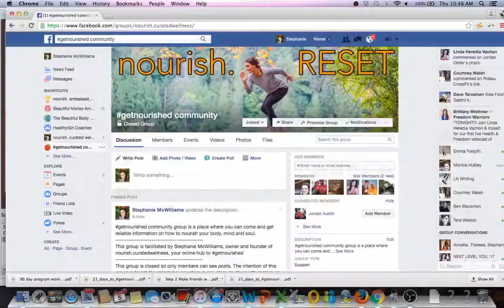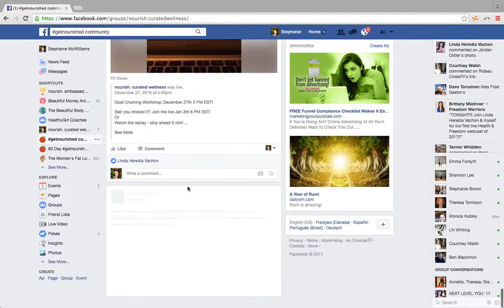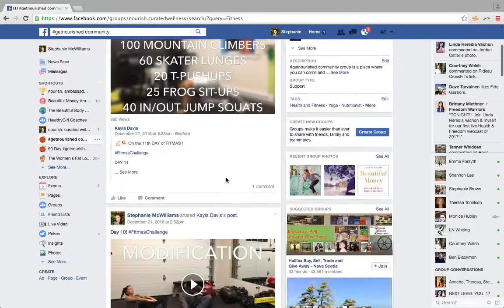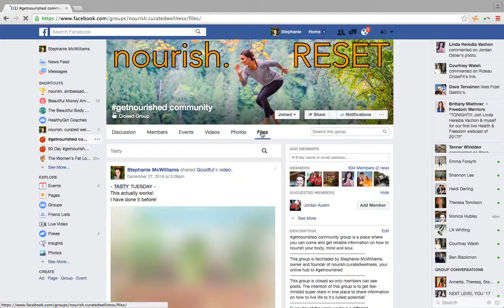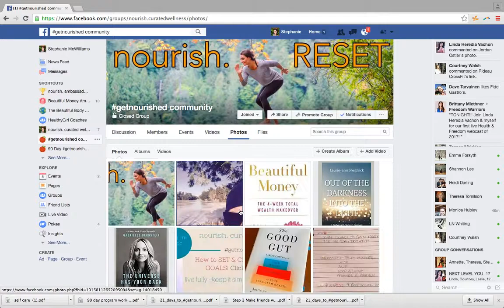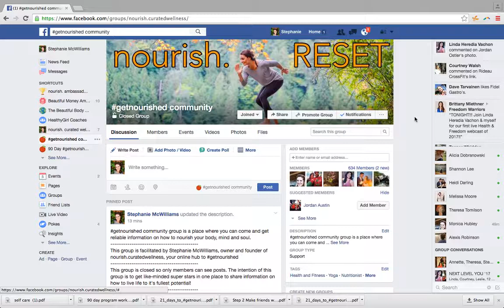getnourished FREE Community Group Tour!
Join in for FREE to learn how to cut cravings, create a life you LOVE and getnourished

Join my FREE facebook community to grab daily tips on how to heal your gut, cut cravings and getnourished

This video is for general information only and any questions regarding specific nutrition and lifestyle advice should be assessed independently and addressed with your personal health care team. This should not be used as a substitute for professional medical advice, nor is this information meant to treat, diagnose, cure, or prevent any disease. Always seek the advice of a physician or other qualified healthcare provider before starting or discontinuing any treatment or supplement regimen. Stephanie McWilliams or nourish. curated wellness does not accept any responsibility or liability for the use or misuse of the information presented.